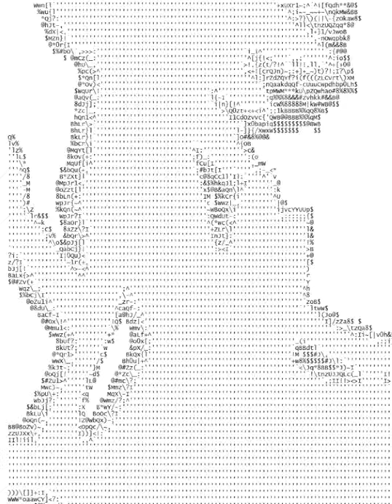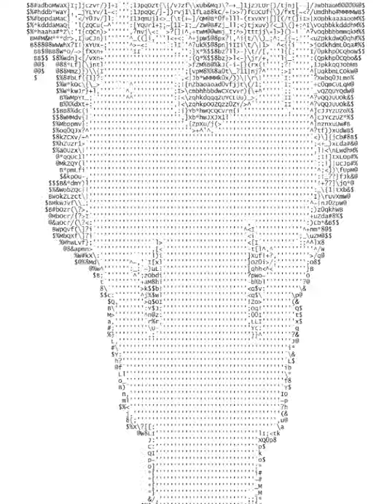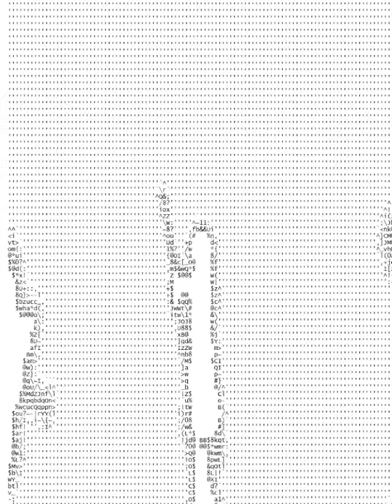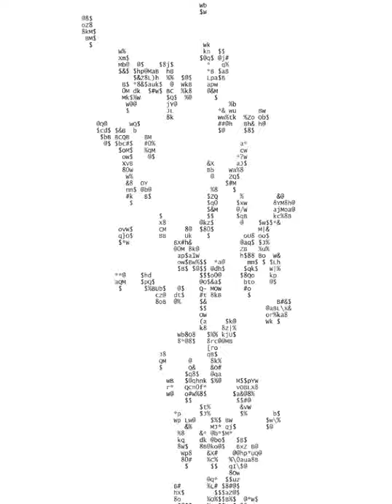Bad Apple!! - ASCII art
made by converting each frame into a text file using a python script, and then using ImageMagick to render each .txt file to a .png image, and then using ffmpeg to stitch it into a video.
the python script suffers from a stroke when glowing effects are onscreen (e.g. youmu's sword, the scene with kaguya and the sun/moon thing) and colorbands like crazy due to only having 69 unique shades.

potato quality (108*81) because my computer is slow, also streached vertically because i don't know to to scale videos

song: Bad Apple!! by Alstroemeria Records (remix of Bad Apple!! from touhou 4)

better version coming soonTM